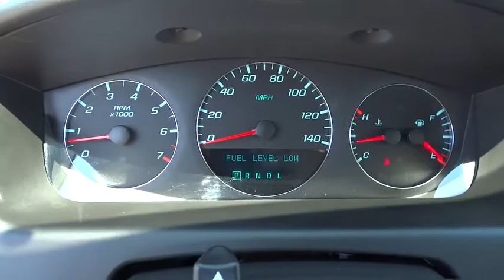2012 CHEVROLET IMPALA Great Falls, Missoula, Helena, Billings, Kalispell, MT C1307597G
2012 CHEVROLET IMPALA

ONLY 34,081 Miles! LT Fleet trim. EPA 30 MPG Hwy/18 MPG City! Alloy Wheels, AUDIO SYSTEM, AM/FM STEREO WITH CD PL... Dual Zone A/C, Remote Engine Start, SEAT, REAR FLIP-AND-FOLD FLAT, LT PREFERRED EQUIPMENT GROUP. CLICK ME!br /br /KEY FEATURES INCLUDEbr /Remote Engine Start, Dual Zone A/C. Aluminum Wheels, Remote Trunk Release, Keyless Entry, Child Safety Locks, Steering Wheel Controls, Electronic Stability Control, Bucket Seats. br /br /OPTION PACKAGESbr /SEAT, REAR FLIP-AND-FOLD FLAT with armrest, TRANSMISSION, 6-SPEED AUTOMATIC, ELECTRONICALLY CONTROLLED WITH OVERDRIVE (STD), AUDIO SYSTEM, AM/FM STEREO WITH CD PLAYER seek-and-scan, digital clock, auto-tone control, automatic volume and TheftLock (STD), LT PREFERRED EQUIPMENT GROUP includes Standard Equipment, ENGINE, 3.6L SIDI DOHC V6 VVT (300 hp [223.7 kW] @ 6500 rpm, 262 lb-ft of torque [353.7 N-m] @ 5300 rpm) (STD). Chevrolet LT Fleet with ASHEN GRAY METALLIC exterior and TITANIUM interior features a V6 Cylinder Engine with 300 HP at 6500 RPM*. br /br /EXPERTS REPORTbr /Approx. Original Base Sticker Price: $26,300*. br /br /Pricing analysis performed on 7/17/2017. Horsepower calculations based on trim engine configuration. Fuel economy calculations based on original manufacturer data for trim engine configuration. Please confirm the accuracy of the included equipment by calling us prior to purchase. br / Some of our Pre-Owned vehicles may be subject to unrepaired safety recalls. Check for a vehicle's unrepaired recalls by VIN at